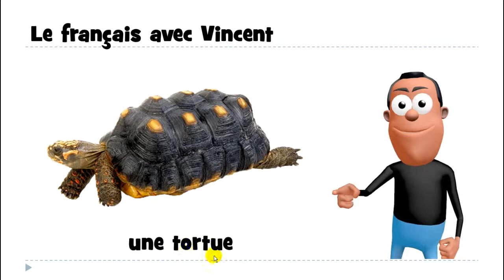Baro luuqada Faransiiska # 1 mot # une tortue